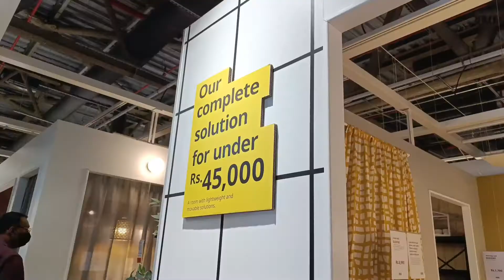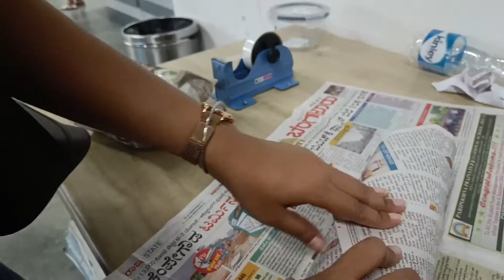Our experience in IKEA Bangalore 🤔 | Bangalore Days | Bengali Vlog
Thank you so much for giving us a little time out of your busy lives.